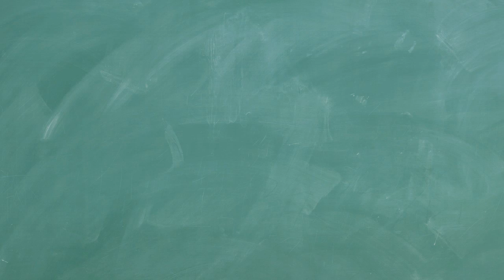In the Classroom Intro LP Website with Sound